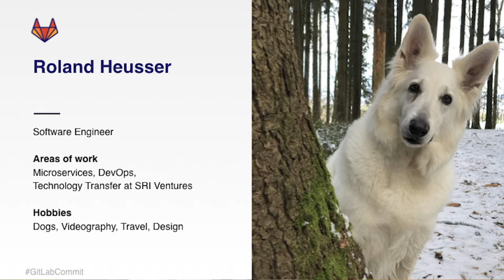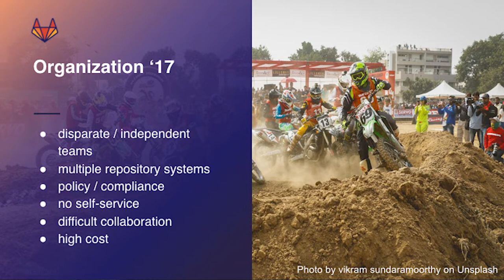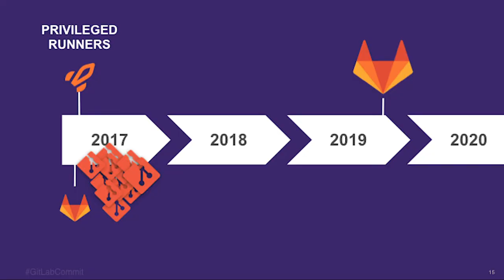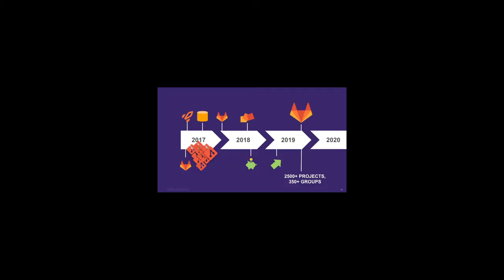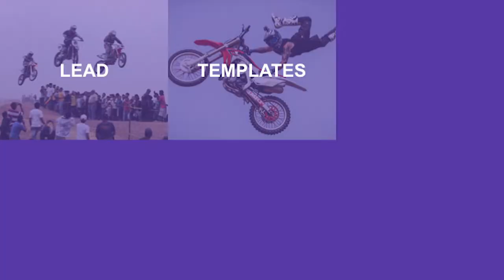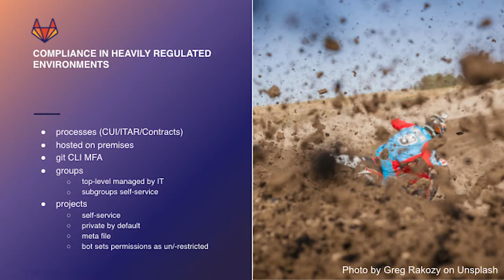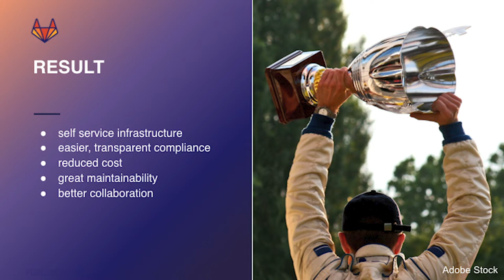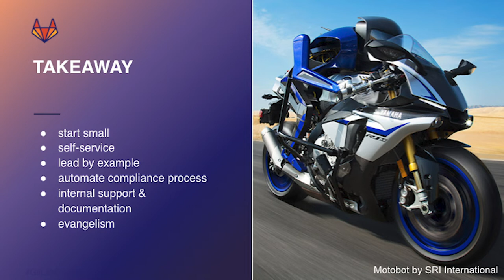Commit San Francisco 2020: Driving Cultural Change to Improve Software Development and CI/CD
Have disparate, distributed teams? A plethora of tools, processes, and development practices? Silos of people and data with obstacles to communication and knowledge transfer?

Learn how SRI rapidly transitioned over 2,500 projects across 350+ groups to radically improve their development practices, CI, artifact delivery, and client collaboration.

See how they:
- Lead by example to increase GitLab adoption
- Educate internal teams and clients on best development practices
- Continually improve operational efficiencies and delivery through cultural and organizational transformation
- Meet compliances for heavily regulated environments

In this talk, SRI International Software Engineer Roland Heusser offers valuable practices for undergoing rapid transition. Take away tips to improve delivery practices and visibility throughout your SDLC.